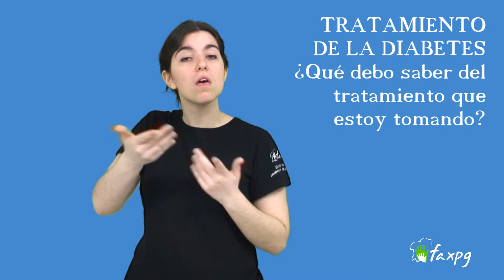Diabetes. Tratamiento. ¿Qué debo saber? (4/7) LSE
La persona con diabetes debe saber varias cosas acerca de los medicamentos que está tomando: su nombre, para qué sirven, como actúan, como se toma  y sus principales efectos perjudiciales-